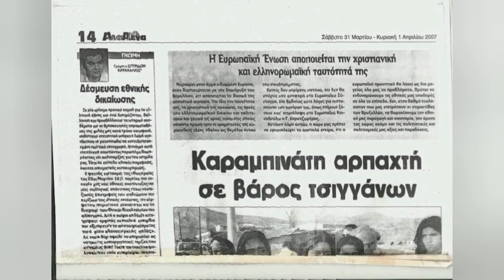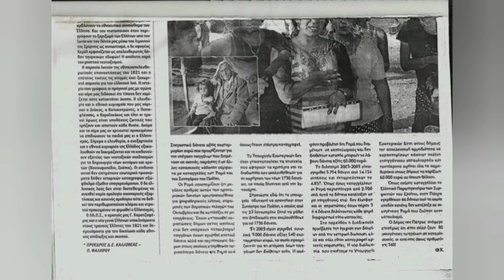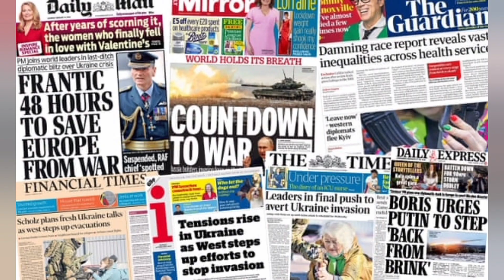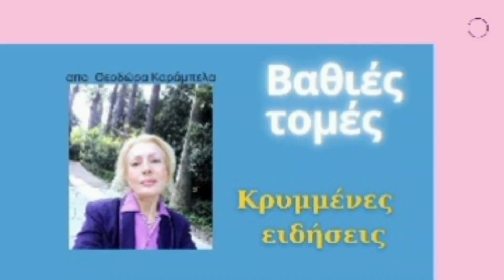Νεκρός μέσα σε καταυλισμό!Ρομά_ιστορία_τους merkel στους_καταστροφεις _ο_Μητσοτάκης#minsk_zakharova